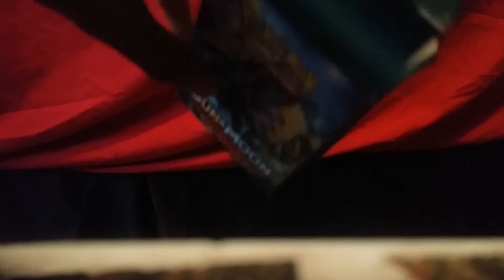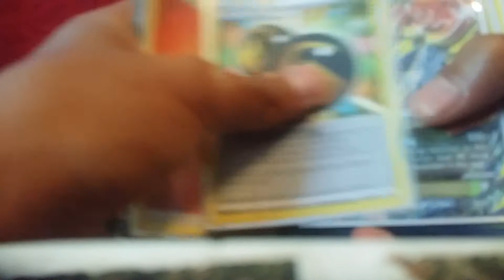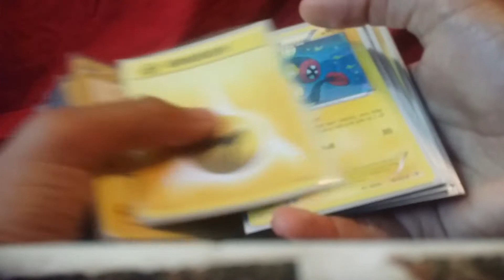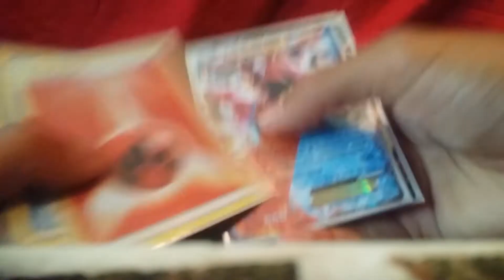Reviewing the Elemental Dragon's theme deck (mine own)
You need 60 cards to battle and at least two combinations of types

Commet below what's your deck in the comments section below!